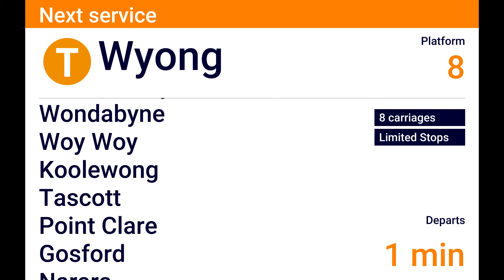Central Coast Central To Wyong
Weekend service requested by Shane Borg